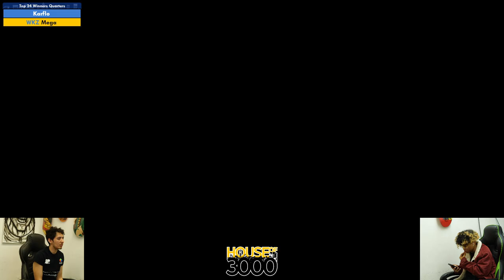Xeno342 Top 24 Winners Quarters Karflo vs Mega